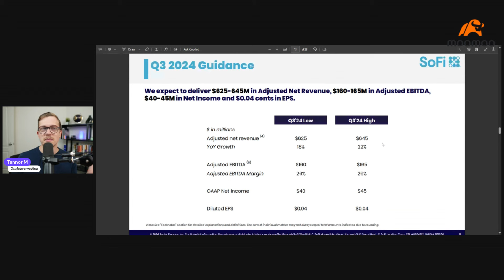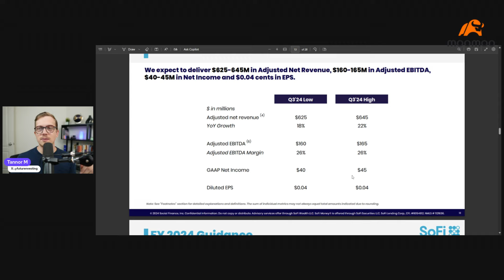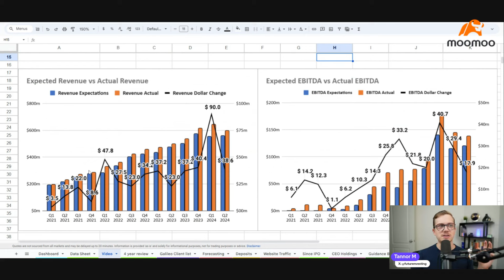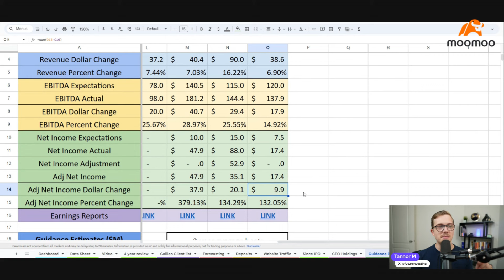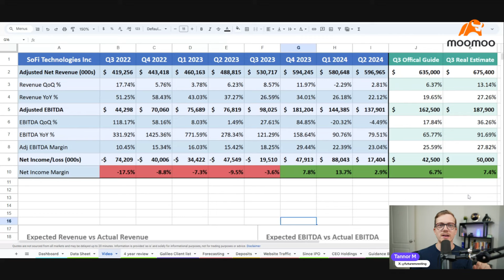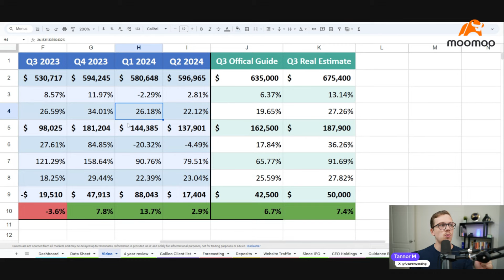SoFi Q3 Results Coming Soon! What You NEED to Know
For Canadian users: Earn 6% cash interest (60 days, up to $10k) + $200 cash rebate + $2,000 in commission rebates. Earn up to $1,200 if switching from another broker. T&Cs apply

Follow me on X! @futurenvesting

Moomoo is a professional trading app offered by Moomoo Technologies Inc. Securities are offered through Futu Inc., Member FINRA/SIPC. The experiences of the influencer may not be representative of the experiences of other moomoo users. Any comments or opinions provided by the influencer are their own and not necessarily the views of Futu. Futu does not endorse any trading strategies that may be discussed or promoted here. Investment and financial decisions should always be based on your specific financial needs, objectives, goals, time horizon and risk tolerance.